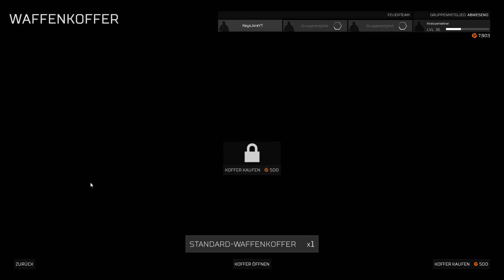Predator: Hunting Grounds # 26 - Wird es leichter oder zur Gewohnheit ?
« Let's Play Predator: Hunting Grounds   »

« Kannst du den Kampf gewinnen ? »